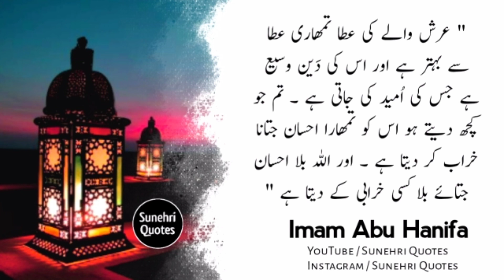IMAM ABU HANIFA | Aurat ki Jagah Par Us waqat tak na betho | Spiritual Thoughts | Sunehri Quotes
Assalam o Alikum Viewers :
KEEP SUPPORTING